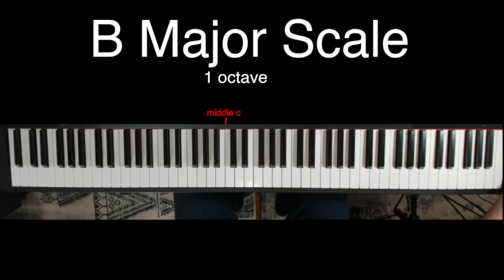B Major Scale/Cb Major Scale (1 octave)